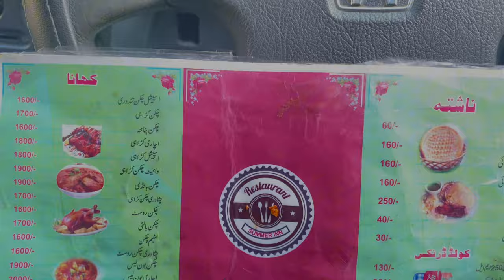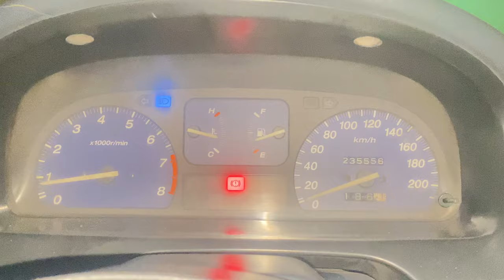Murree Mall Road Intense Fight 😬 | Oil khatam Gari ka | Bhut Kuch Stay with Bhai Log 🤝🏻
Bhai Log
Ali's Vlog